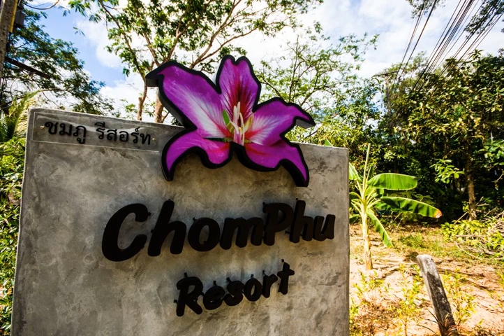Chomphu Resort - Khao Lak - Thailand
Chomphu Resort hotel city: Khao Lak - Country: Thailand

Address: 86/3 Moo 2, T.Khuk Khak, Takua Pa, Phang-nga; zip code: 82190

Located in Khao Lak in the Phang Nga Province Region, 5 km from Tsunami Memorial - Rue Tor 813, Chomphu Resort features an outdoor pool and views of the pool. Guests can enjoy the on-site restaurant. Free private parking is available on site.

 -- Situé à Khao Lak, dans la province de Phang Nga, à 5 km du mémorial Tsunami Memorial - Rue Tor 813, le Chomphu Resort offre une vue sur sa piscine extérieure. Pourvu d'un restaurant, il et un parking privé gratuit sur place.

 -- Das Chomphu Resort erwartet Sie mit einem Außenpool und Poolblick in Khao Lak in der Provinz Phang-nga, 5 km from Tsunami Memorial - Rue Tor 813 entfernt. Freuen Sie sich auf das hauseigene Restaurant.

 -- Het Chomphu Resort is gelegen in Khao Lak in de provincie Phang Nga, op 5 km van de Tsunami Memorial - Rue Tor 813. Het beschikt over een buitenzwembad en uitzicht op het zwembad.

 -- Chomphu Resort度假村位于攀牙府地区（Phang Nga Province Region）的Khao Lak，距离Tsunami Memorial - Rue Tor 813有5公里，享有泳池景，设有室外游泳池、内部餐厅以及内部免费私人停车场。  这家度假村的每间客房均配有空调和平板卫星电视。部分客房配有休息区，供客人在忙碌一天后放松休息。客房亦配有电热水壶、带浴缸或淋浴的私人浴室、浴袍以及拖鞋。Chomphu Resort度假村设有覆盖各处的免费WiFi。  度假村设有共用厨房。 ...

 -- Курортный отель Chomphu с открытым бассейном расположен в городе Каолак провинции Пхангнга, в 5 км от Мемориала жертвам цунами — Rue Tor 813. Из окон открывается вид на бассейн. К услугам гостей ресторан и бесплатная частная парковка.

 -- Chomphu Resort ligger i Khao Lak i Phang Nga-provinsen, 5 km från Tsunami Memorial - Rue Tor 813. Här erbjuds fin utsikt över resortens utomhuspool, och goda måltider serveras på restaurangen. Gästparkering på plats ingår utan kostnad.